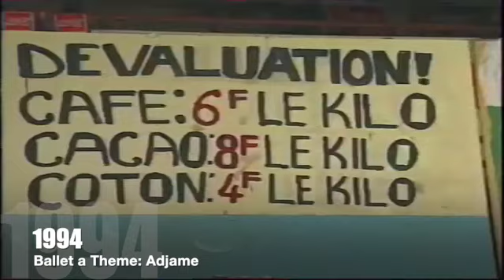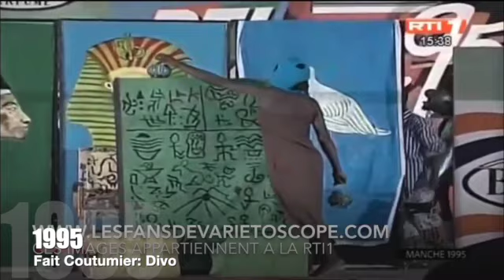Varietoscope les faits: 1ʳᵉ partie : Les 1ʳᵉ et 2ᵉ générations.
Savez-vous que des cinq dernières éditions, le prix du meilleur fait a aussi remporté l'édition ?  Variétoscope   va au-delà de la danse. Ainsi,  la rubrique des faits est aussi importante et peut être plus que la danse. Comme le dit notre jargon, "Tout le monde sait danser".  Une vraie faculté d'Histoire et de Géographie, à travers ces faits, nous avons beaucoup appris de nos cultures et de notre histoire.  À votre demande, revivons les 37 ans d'évolution des faits à  Variétoscope   .
1ʳᵉ partie : Les 1ʳᵉ et 2ᵉ générations.